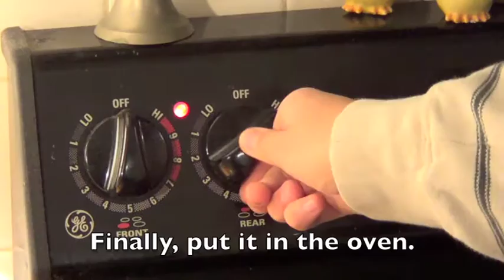French Cooking Project Assignment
My goofy French Cooking Project with subtitles